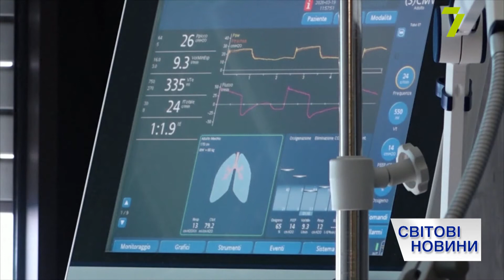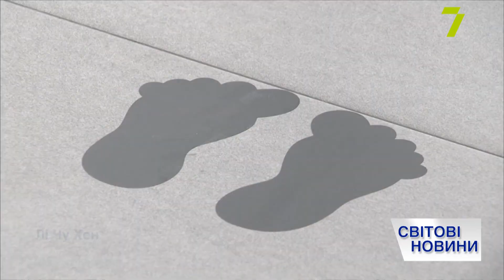Итоговый выпуск международных новостей за 26 марта